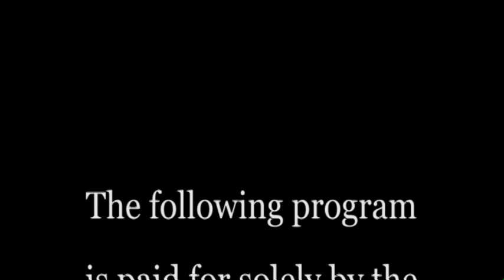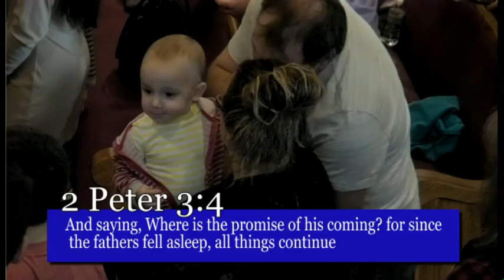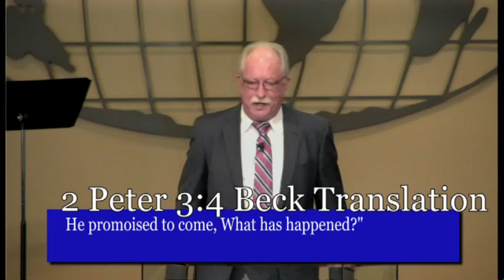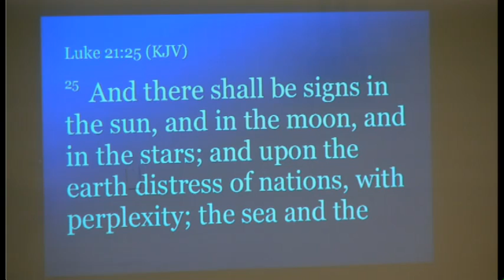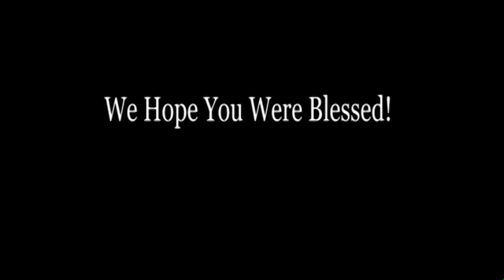Today's Message: "Where is the Promise?" Part 1 of 2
Providence Pentecostal Church
Pastor:  Gary Bellamy
Service:  February 18, 2018.
Message: "Where is the Promise? Part 1 of 2"